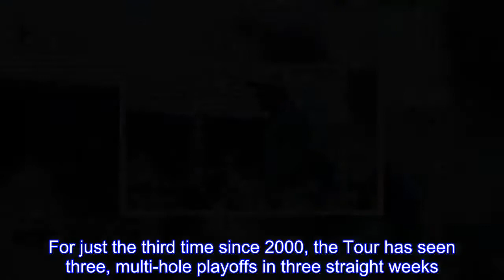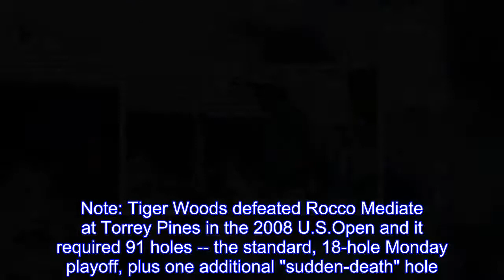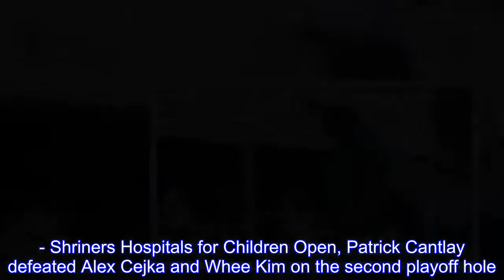A closer look at lengthy, sudden-death playoffs on the PGA Tour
Sudden-death playoffs on the PGA Tour are not a rarity.But what has happened over the last three weeks certainly is.For just the third time since 2000, the Tour has seen three, multi-hole playoffs in three straight weeks.Check out this tweet from Golf Channel stat guru, Justin Ray:  The latest spilled into Monday.Jason Day and Alex Noren were unable to beat the darkness in La Jolla, California, at Torrey Pines on Sunday and had to return on Monday for the sixth hole of their sudden-death playoff (Ryan Palmer was eliminated on the first sudden-death hole on Sunday).Jason Day would win on that sixth playoff hole.From 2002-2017, the PGA Tour saw just two tournaments with six or more playoff holes:  - The 2012 Mayakoba Golf Classic, where John Huh topped Robert Allenby on the eighth playoff hole.- The 2011 Frys.com Open, where Bryce Molder beat Briny Baird on the sixth playoff hole.Note: Tiger Woods defeated Rocco Mediate at Torrey Pines in the 2008 U.S.Open and it required 91 holes -- the standard, 18-hole Monday playoff, plus one additional "sudden-death" hole.For more perspective, check out this stat, courtesy of Ray:  Here are the two in the last three weeks of 2018:  - The Sony Open, where Patton Kizzire became the 2017-18 PGA Tour season's multiple tournament winner after he took down James Hahn on the sixth hole of a playoff.- The Farmers Insurance Open, where Jason Day edged out Alex Noren and picked up his first win in 20 months on the sixth hole of the playoff.In the 2017-18 PGA Tour season, there have been five sudden-death playoffs in 12 events.Here they are:  - The CJ Cup @ Nine Bridges, Justin Thomas beat Marc Leishman on the second playoff hole.- Shriners Hospitals for Children Open, Patrick Cantlay defeated Alex Cejka and Whee Kim on the second playoff hole.- The Sony Open, Patton Kizzire beat James Hahn on the sixth playoff hole.Here's a look at the most playoffs in a PGA Tour season:.